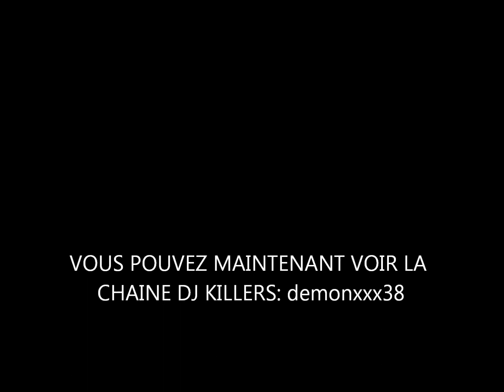remix si tu savais de booba - remix de DJ Tek de la Tekmix320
LISTE DES REMIX SUR YOUTUBE PAR LA TEKMIX:
-L'enfer c'est les autres de youssoupha
-One man fire de Mino
-Génétation no limit de l'algérino
-Viva la vida loca de Mino
-Sale sud de soprano
-Teddy Rinners de soprano
-C'est my life de soprano
-On vous gênes de Mafia k-1 fry
-L'appelle d'air de sexion d'assaut
-Ils disent de soprano
-Encore une nuit de soprano la fouine et corneille
-Ca marche en équipe de sexion d'assaut feat H magnum
-Mais pas celle la de sexion d'assaut
-Reste en chien de booba et la fouine
-Mouille ton maillot de alonzo
-Trait pour trait de sniper
-Hey Baby de pittbull
-Men in block de sinik
-French connection, de black marché et soprano
-Disque d'or de sexion d'assaut

REMIX SUR YOUTUBE FAIT PAR DJ Tek:

-si tu savais de booba
-Washilé de Vincenzo
-L'école des points vitaux de sexion d'assaut
-One beat de Galsen
-Je connais de sinik
-remix de carpe diem alonzo et d'autre artiste (musique rare)
-Bouge ton corp n'importe comment de orelsan et toxic avenger
-Parait que jsuis doué de sexion d'assaut
-M.A.R.S de main pleines de ciment 2
-Les clefs de la réussite de tony parker soprano...
-Ca se croit tous permit de Brasco
-Parigo de sexion d'assaut
-Avant de s'en aller de soprano et redk
-Brûle de sniper

remix de DJ Killers:
-Turn me on de David guetta
-International love de pittbull et Chris Brown
-La fouine feat T.Pain
-Avant qu'elle parte de sexion d'assaut
-Turbo de Sefyu
-Lose yourself de Eminem

Proposez-nous du rap francais a remixer